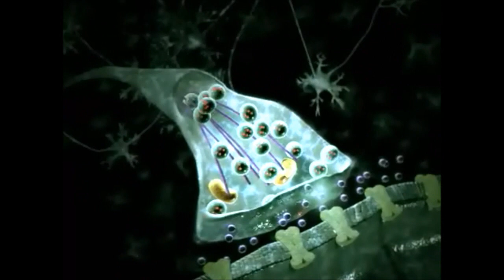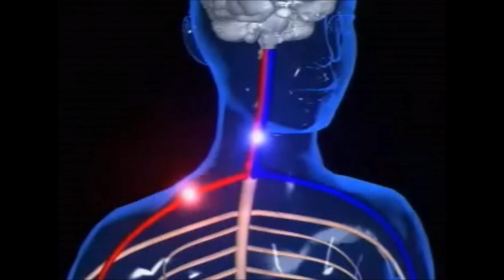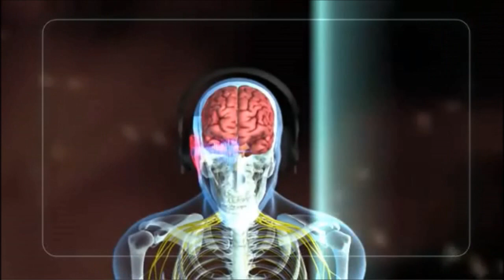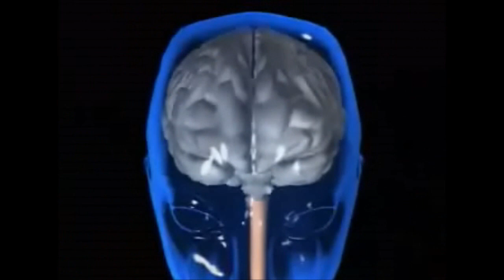Jan Liefhebber - Dopamine (We Are Techno 002)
We Are Techno 002 Jan Liefhebber - Dopamine

(Youtube version-lower quality & shorter)

Dopamine is a old school chicago style techno.Hard hitting and pure and raw in his sound.
Check also the James Hurricane remix !

Also available at:
I-Tunes,Amerzon mp3,eMusuc,Nokia,Spotify,Soundcloud and many more...